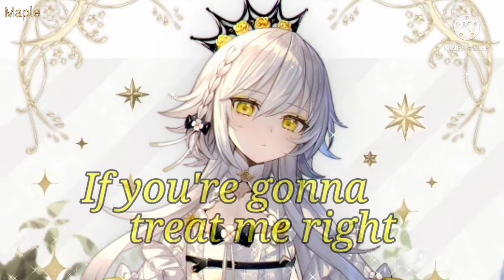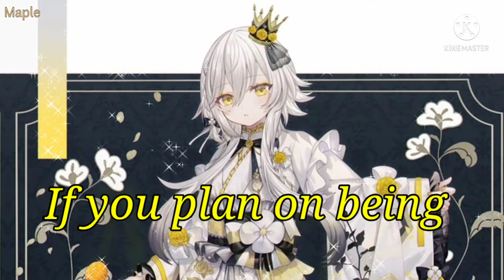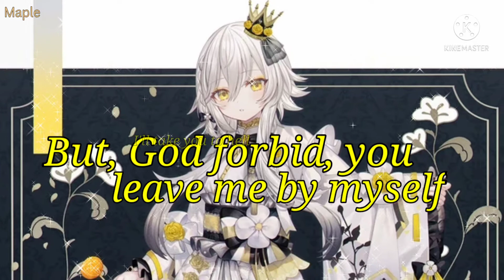Take You to Hell - Nightcore • Ava Max • Lyrics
⚰️ Song: Take You to Hell

🔪 Song by: Ava Max

💫 Lyrics: (Also included in Nightcore)

If you're gonna treat me right
I'll take you to heaven every night
But, God forbid, you leave me by myself
I'll take you to hell, take you to hell

Three golden rings, he got on his hand
He likes to go to the south of France
I can't tell if this is romance
Baby, what's his plans?

I don't wanna be a diva, so dramatic
But that's the price you're payin' if you want my magic
Not the kind of lover you can just get back with, no, no

If you plan on being mine
Boy, I'll be your blessin', shinin' knight
I'll take you to hell, take you to hell, take you to hell

Heart of gold that's made of steel
I'm not a bite, I'm a five course meal
You want the rest, better sell your soul

I can be naughty or nice
I can be all the things you like
Swinging my crosses, side to side
La-la-la-la-la
La-la-la-la-la-la-la-la-la
La-la-la-la-la-la-la-la-la

💫 Anime: ???